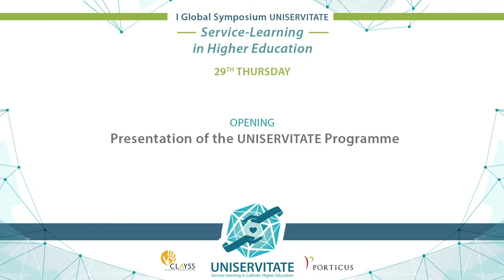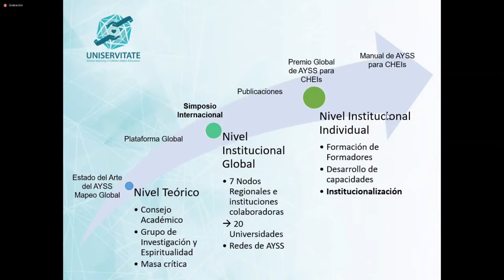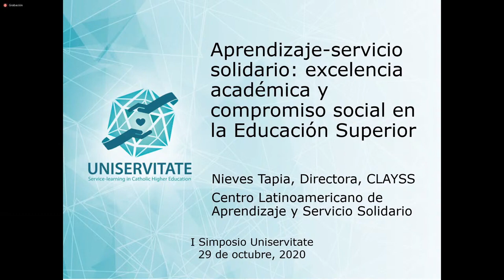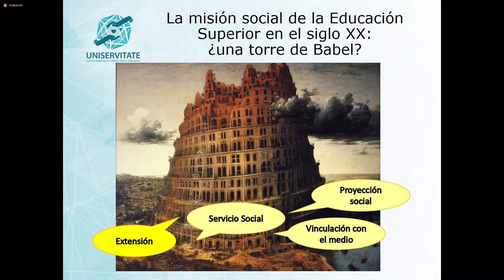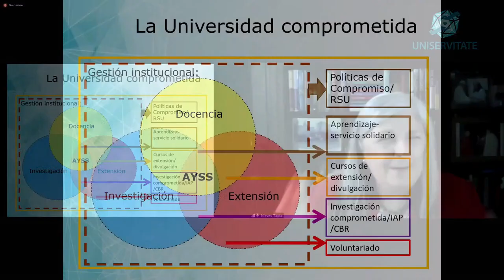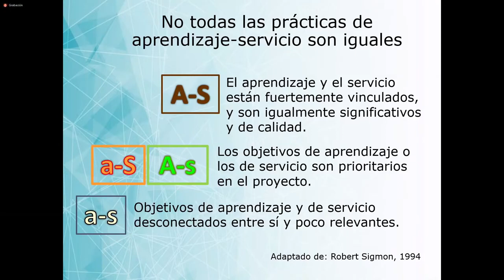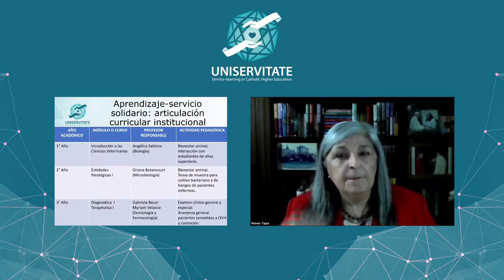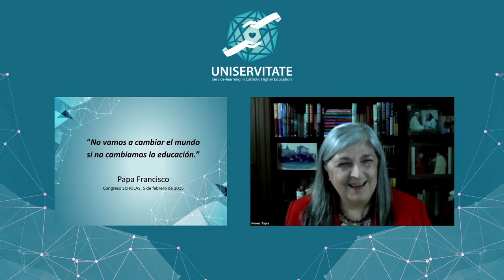Opening. Presentation of the programme. Conference by Prof. María Nieves Tapia.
Opening and presentation of the UNISERVITATE Programme by Richard Brosse, Porticus and María Rosa Tapia, UNISERVITATE Coordinator, CLAYSS
Conference: Service-learning: academic excellence and social engagement in Higher Education by Prof. María Nieves Tapia, Director of CLAYSS.